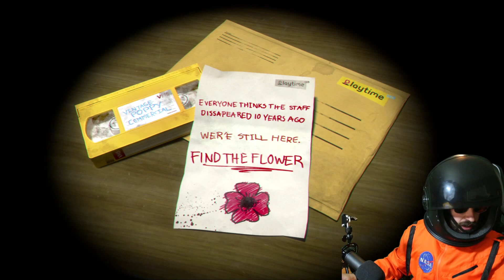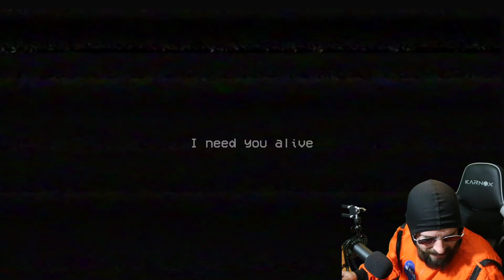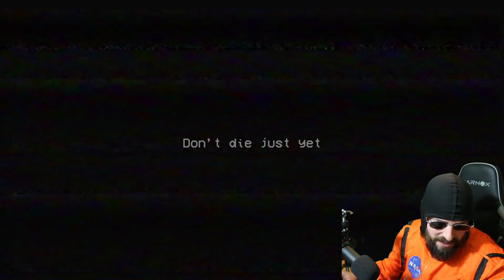CHOPPY STREAM BUT STILL SCARY AS HELL! // Poppy Playtime Chapter 1